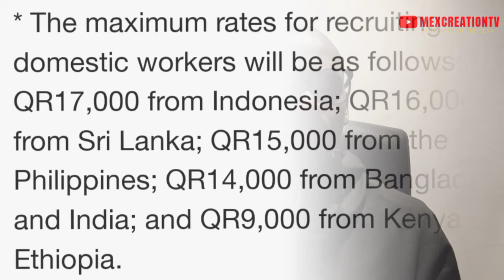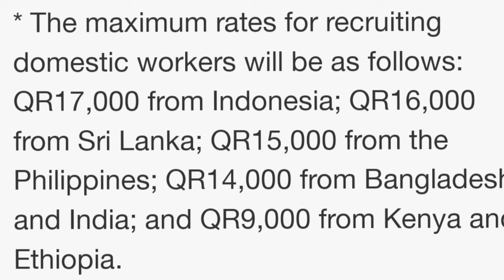Domestic workers recruitment fees in Qatar | What is the New Rule | Is the domestic worker visa